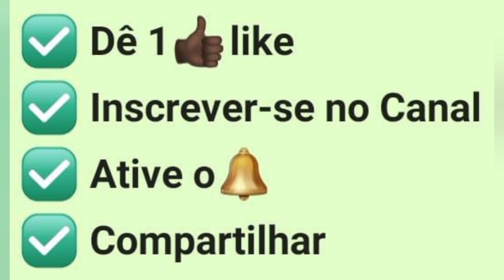Islamismo II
A filosofia espiritualista te ajuda a dar sentindo as coisas simples de vida. Assista as nossas aulas de (AFE) Autoconhecimento, Filosofia e Espiritualidade